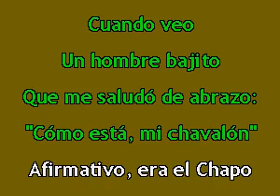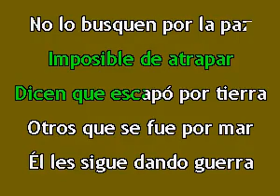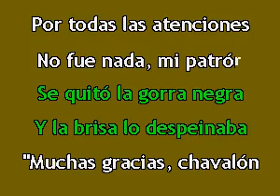Calibre 50 - Se Quedaron A Tres Pasos (KARAOKE)